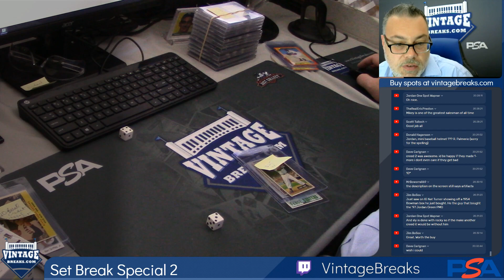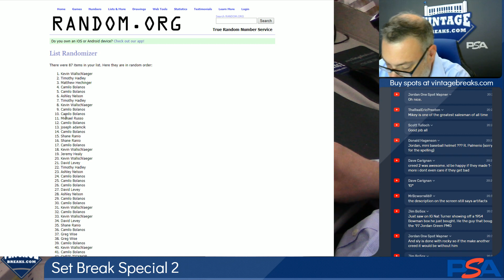07-02-2019 Set Break Special 2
Set Break Special 2